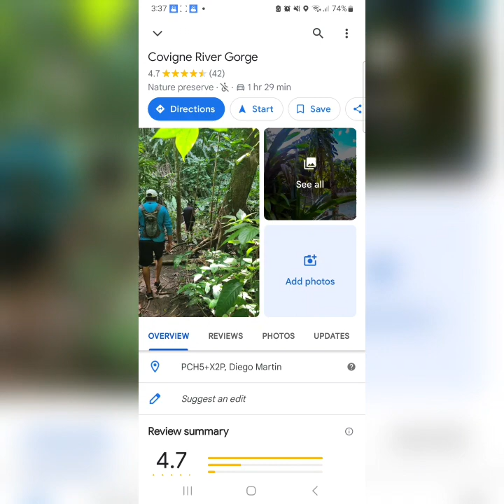Covigne River Gorge - Trinidad and Tobago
Name: Covigne River Gorge
Location: Chagaramas Trinidad and Tobago
Classification: 5/10

The hike Covigne Gorge is the perfect location to test yourself moving from easier hikes to those that involves climbing over rocks, navigating slippery rocks and through waterways.

The hike starts off at the Samaan Park and follows a road through several other attraction that could be easily accessed.

Then road then moves from paved to broken and then a trail. Its around this point you'll cross a river and begin the trek to the gorge and pool.

Along the way you get to observe interesting designs as tree roots work their way around the walls of the river we are walking through.

The actual gorge itself greets you with a deep pool to navigate across, once across you work your way through and around the curves carved by water. After  climbing two smaller falls, you emerge to see the pool carved into a rock that you climb up to.

The pool is deep but a swim across allows you to climb up further  and explore two more smaller falls.

Although i have seen people treverse this area alone or groups without guides, it is recommend you accompany someone who knows the area or an experienced guide as you are going up a gorge  with the potential for rains on the mountains to cause a flow of wster down at you. As usual, proper safety equimpent is recommended.